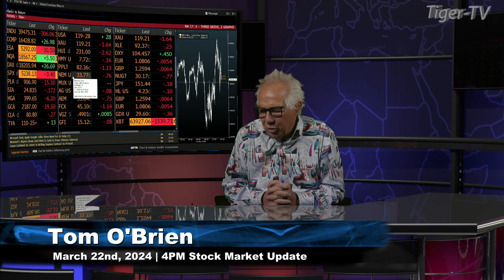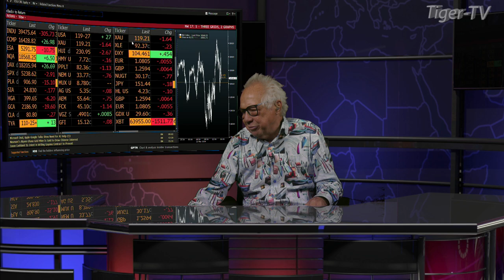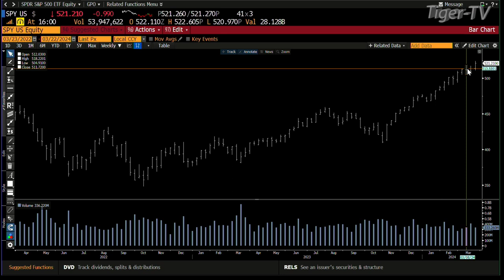March 22nd, 4PM ET Market Update on TFNN - 2024